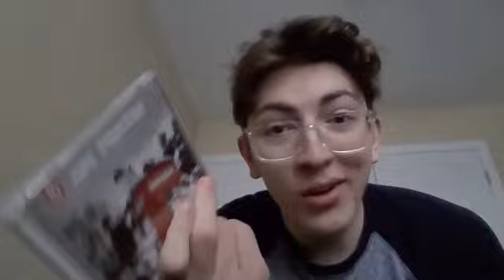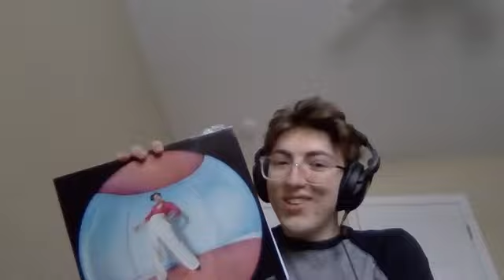REACTION - One Direction - Midnight Memories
y'all didn't even warn me.. smh